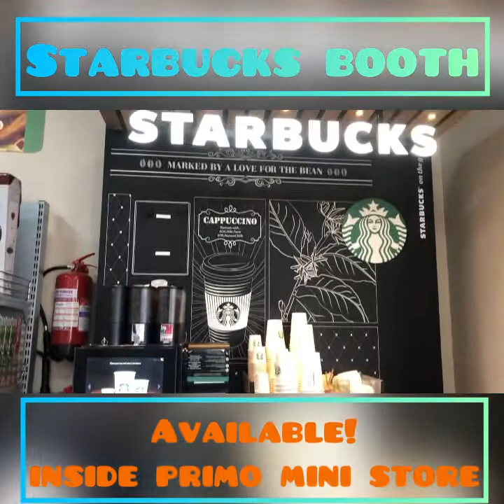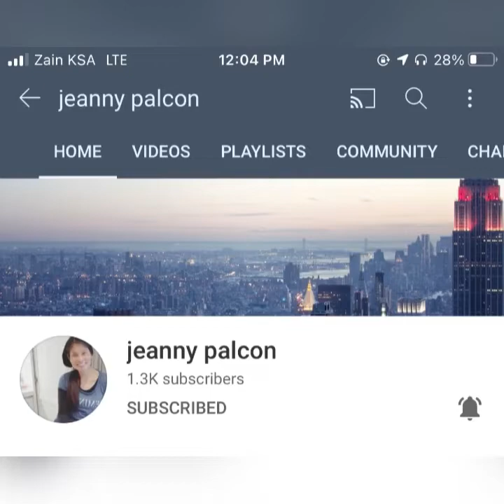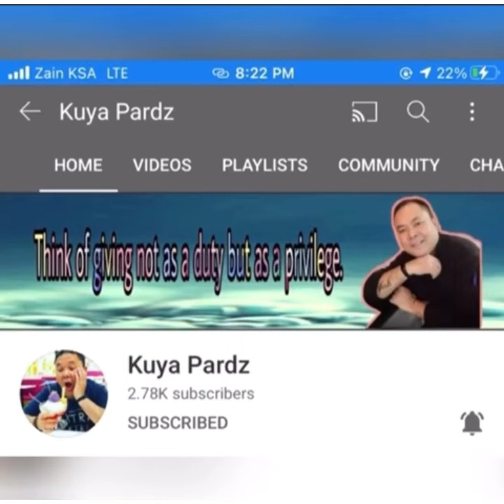STARBUCKS BOOTH COFFEE AVAILABLE NOW ON PRIMO MINI STORE | MAKE YOUR OWN COFFEE - V L O G 180